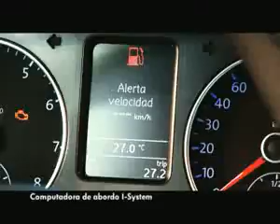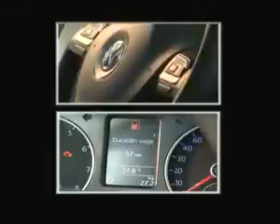ML 100574020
Video Migrado